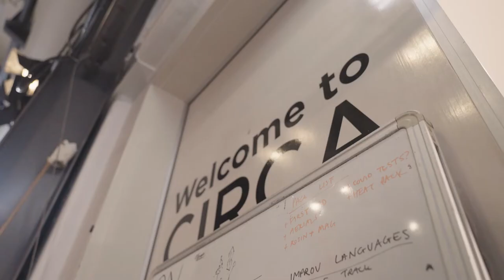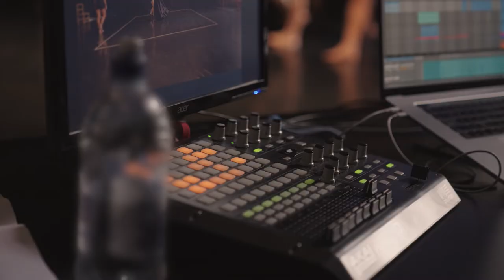The Making of On by Circa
A glimpse in the rehearsal room with Circa Contemporary Circus, as the internationally-renowned group works on its new creation On by Circa.